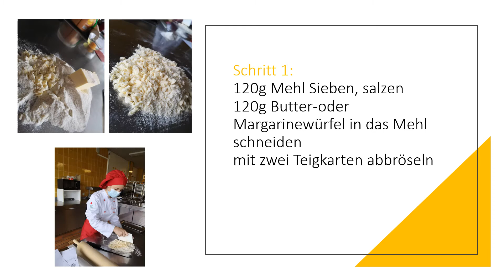Marmeladetascherl (Topfenmürbteig)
Grundrezept Topfenmürbteig, Süßes Gebäck,  Marmeladetascherl, Österreichische Küche